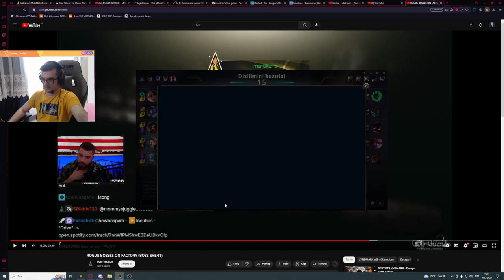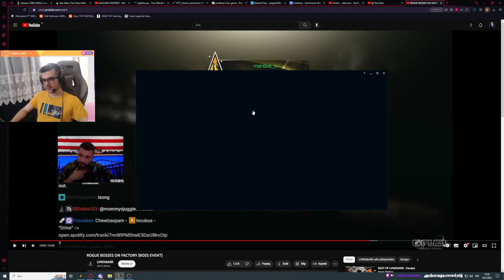Yüksek eloda muhteşem bir viktor gameplay